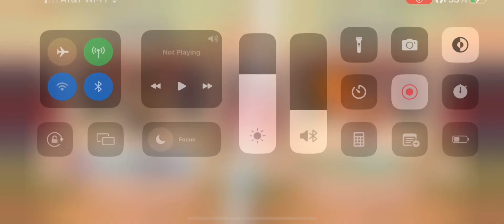These Dartling Meta Strats are the most aggressive strats…Bloons TD Battles 2